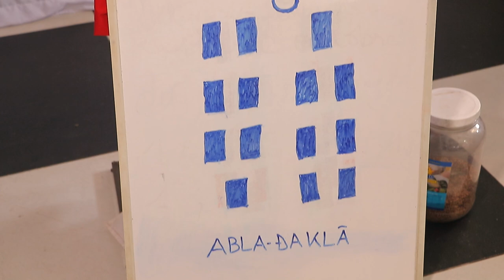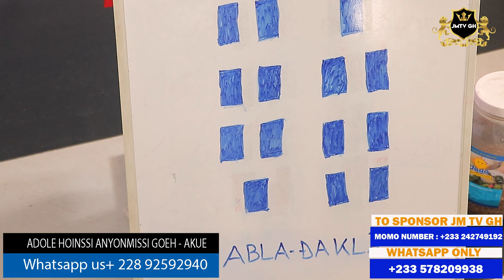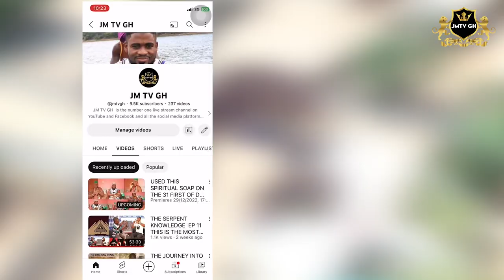WATCH HOW THE TEMPLE OF PURE AFRICAN TRADITIONAL WORSHIP USED EFA AS BIBLE IN THEIR WORSHIP.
AFRICAN SPIRITUALITY: WATCH HOW THE TEMPLE OF PURE AFRICAN TRADITIONAL WORSHIP USED EFA AS BIBLE IN THEIR WORSHIP.